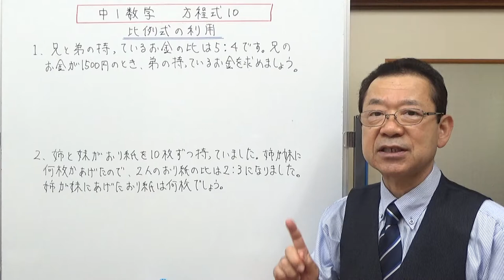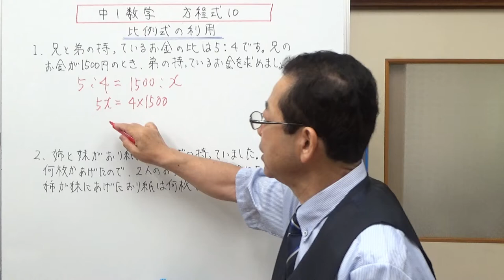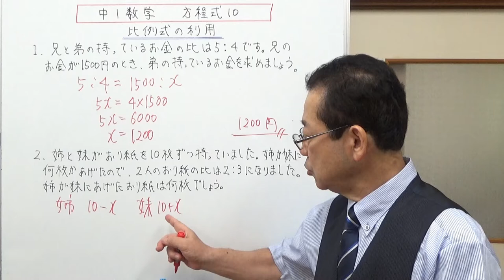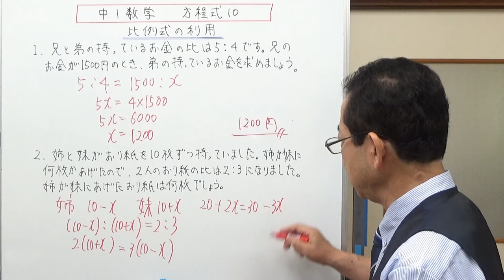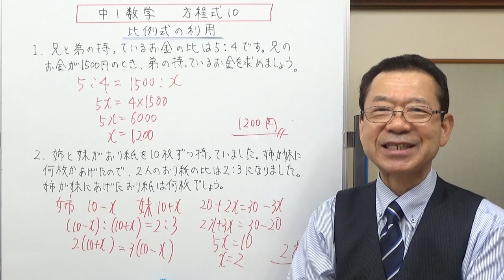比例式の利用 中1数学 方程式10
比例式を使う文章問題を解いてみました。